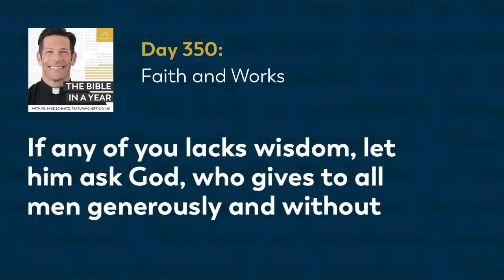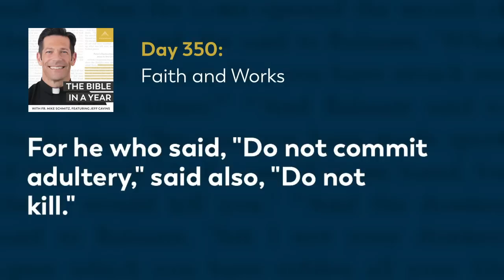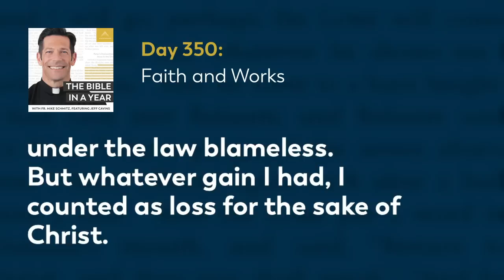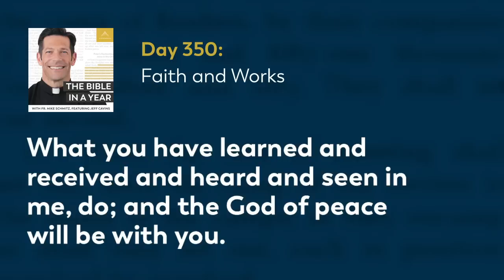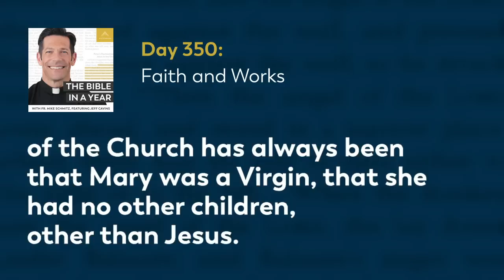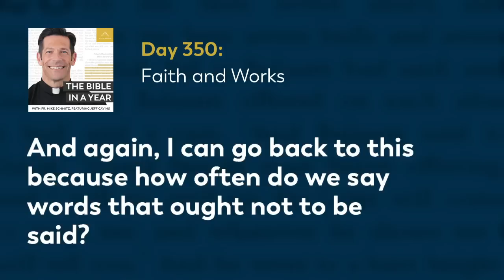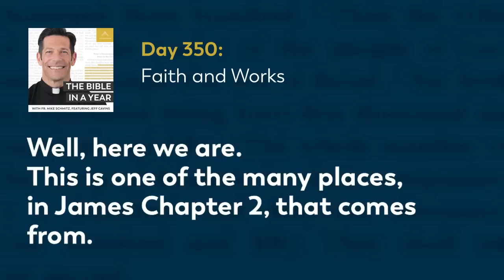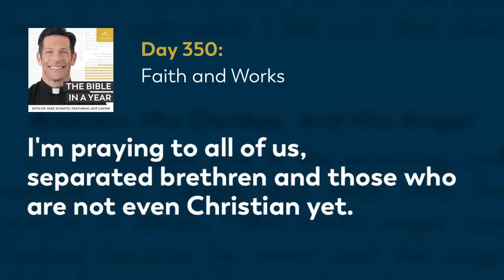Day 350: Faith and Works — The Bible in a Year (with Fr. Mike Schmitz)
📖 Follow along with the official Bible in a Year Reading Plan

Fr. Mike provides the context and background of the letter of James. Fr. Mike unpacks the beautiful truths contained in the letter of James, including a discussion of faith and works and addressing the importance of demonstrating our intrinsic belonging to the Lord through our actions. Today’s readings are James 1-2, Philippians 3-4, and Proverbs 30:1-6.

We hear every day from our community how The Bible in a Year helps to capture hearts and souls for Christ. While we’re happy to make it free to our audience, it’s not free to create! It takes a significant investment to produce the podcast and distribute it free-of-cost to the public. You can make a gift of financial support to help defray these costs and enable us to keep bringing evangelizing digital media to all those searching for God Thank you for your support.

—  SOCIAL MEDIA  —

—  BULLDOG CATHOLIC  —